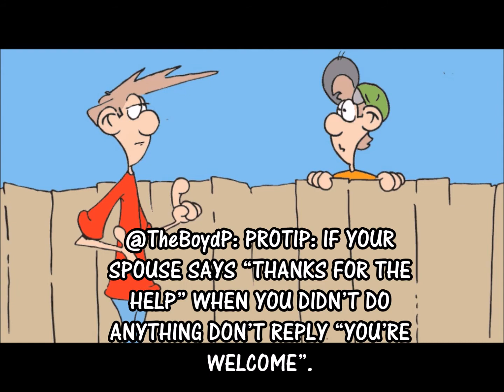YOU'RE WELCOME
Protip about how to deal with your spouse